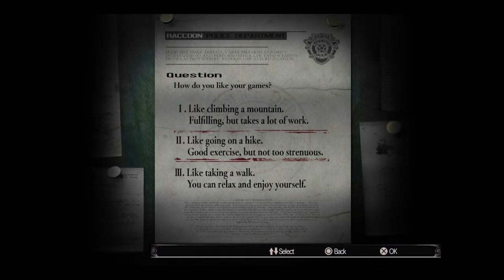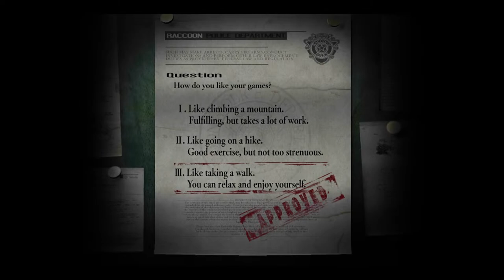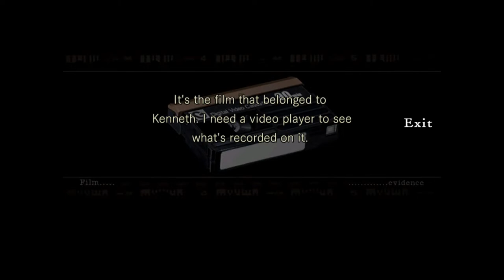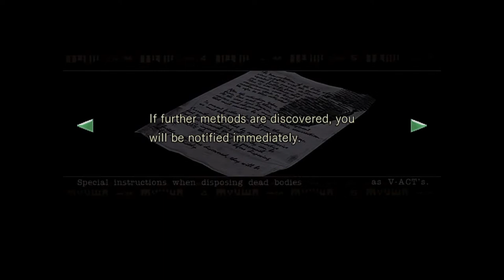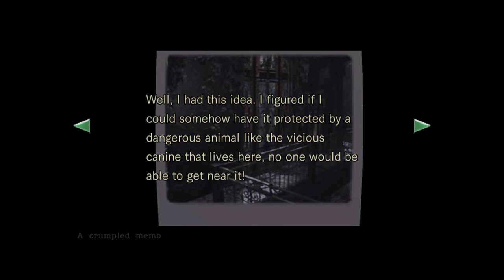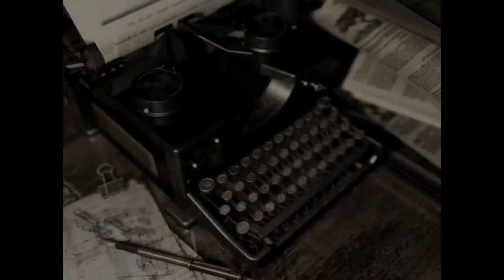RETURNING TO SPENCER'S MANSION| RESIDENT EVIL 1 #7 (JILL)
Thank you and i hope you enjoy this! And have a wonderful day!